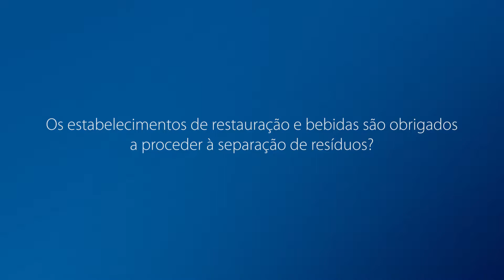Separação de residuos: os restaurantes são obrigados por lei?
Os estabelecimentos de restauração e bebidas são obrigados a proceder à separação de resíduos? Saiba como estar enquadrado na Lei!